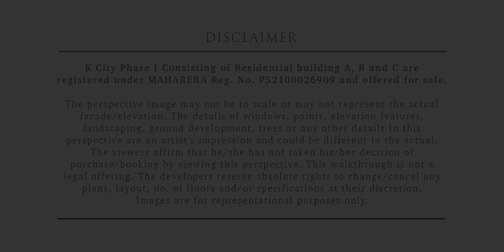K City, Keshavnagar - Walkthrough | K City - 2 & 3 BHK Residences in Keshav Nagar | Tayal Corp. Pune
Imagine sipping on a cup of coffee on a rooftop lounge, or working out on a rooftop gymnasium or maybe just staring at the city skyline while taking a leisurely swim in the infinity pool. And all this right in the heart of the city! Sounds like a dream come true? Welcome to K City! A project of 2 & 3 BHK Lifestyle homes in the heart of the city at Keshavnagar, you can now enjoy the most premium lifestyle along with seamless connectivity to some of the most prominent work and entertainment destinations in Pune. Live it up only at K City!

RERA No: P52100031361, P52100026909, P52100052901